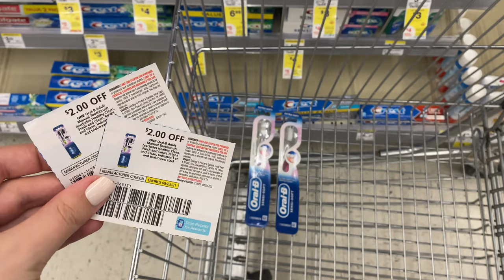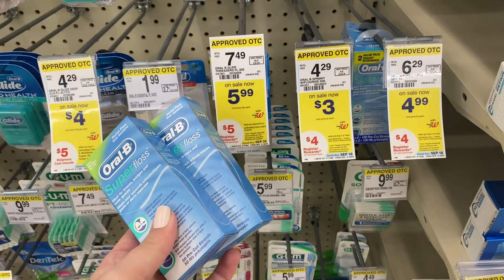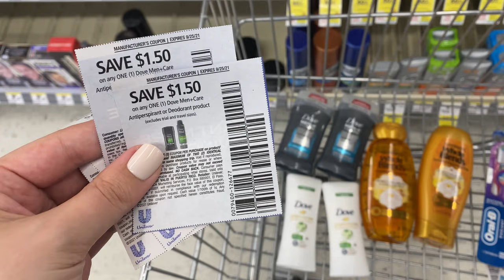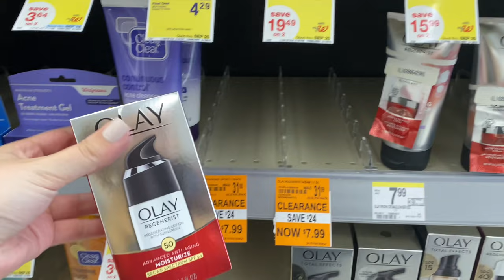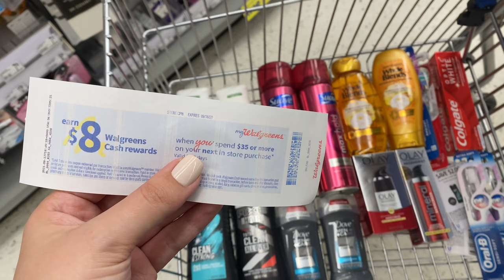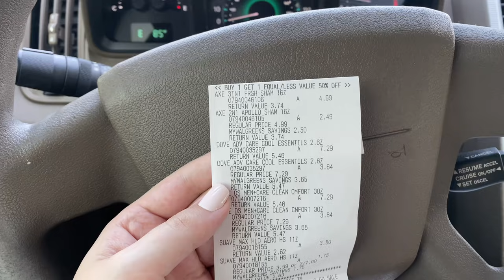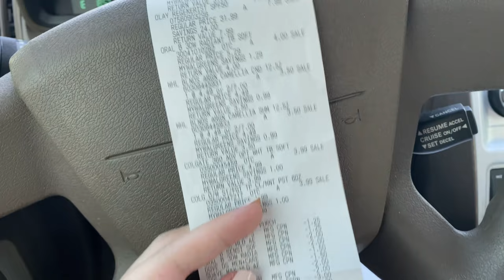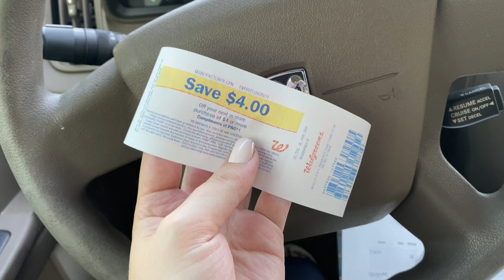$10 MONEYMAKER WALGREENS HAUL! 🔥 (9/12-9/18) + Giveaway Winner Announced 🎉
Your first option is to buy the Sunday newspaper! But if your region doesn't get very many good coupons, you have the option to order them online!

FREE SAM'S CLUB MEMBERSHIP! (sign up & receive a $45 gift card)